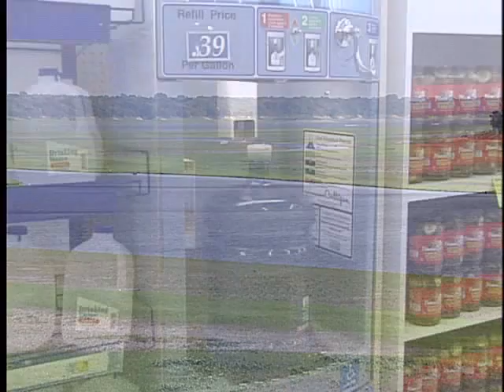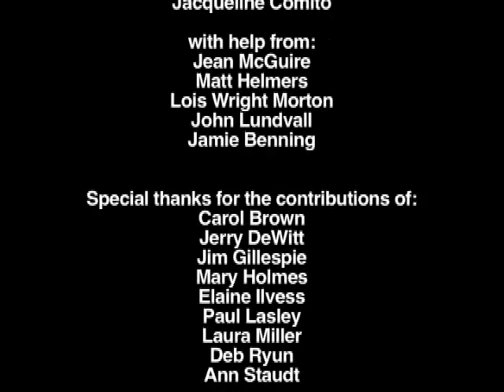A Culture of Conservation: Water is Life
With less than once percent of the Earth's water accessible and available for human consumption, this video reminds us how important clean water is to our bodies, our communities and our Earth.

All the water that will ever be exists right now in the Earth's biosystem.  The Earth's water is in constant motion - the process known as the hydrologic cycle.

How much are we willing to change our lives to ensure the water we use is clean, pure and readily available and affordable to all?

Created to accompany the video series, these two publications serve as additional resources for educating youth about the importance of our natural resources.